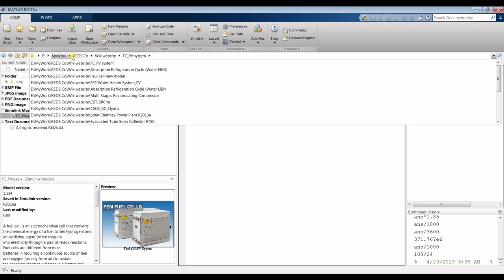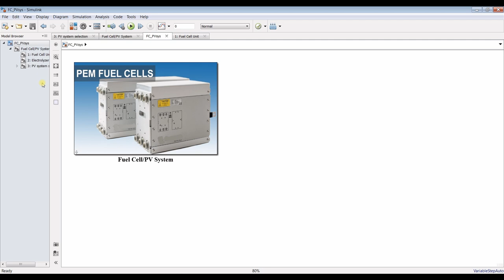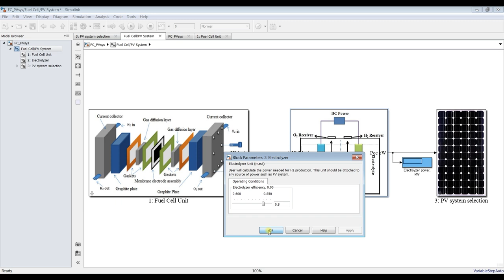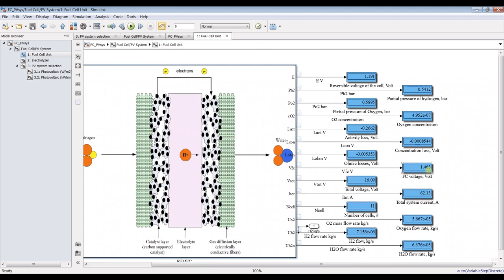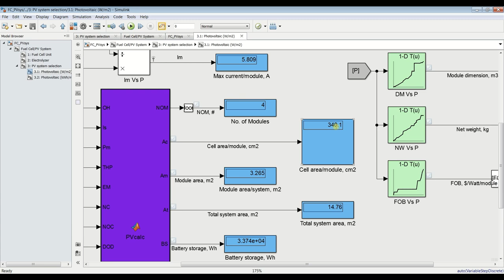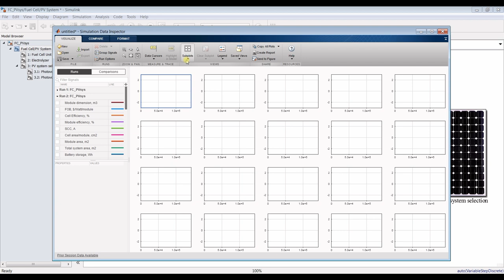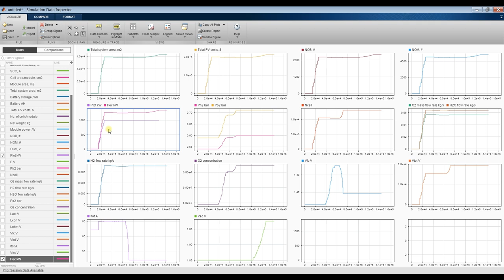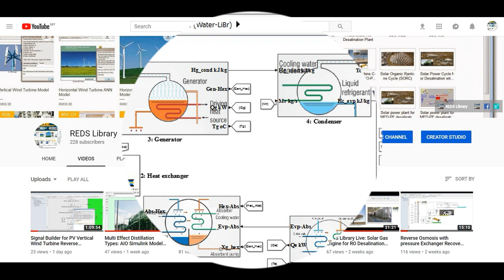Fuel Cell | Photovoltaic System | Matlab | Simulink | Model Design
A fuel cell is an electrochemical cell that converts the chemical energy of a fuel (often hydrogen) and an oxidizing agent (often oxygen) into electricity through a pair of redox reactions. Fuel cells are different from most batteries in requiring a continuous source of fuel and oxygen (usually from air) to sustain the chemical reaction, whereas in a battery the chemical energy usually comes from metals and their ions or oxides that are commonly already present in the battery, except in flow batteries. Fuel cells can produce electricity continuously for as long as fuel and oxygen are supplied. User will assign the total power in order to calculate the following:
1-Cell number.
2-Mass flow rates.
3-Cell voltage.
4-Voltage losses.
5-Electrolyzer power.
6-PV design aspects, area, Isc, Voc, efficiency, number of modules, total system area, number of cells, etc...